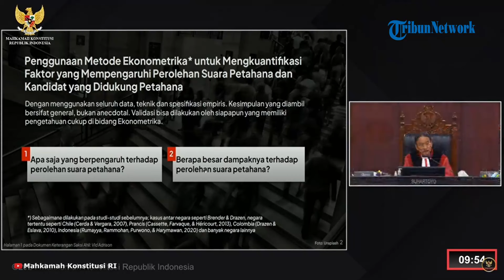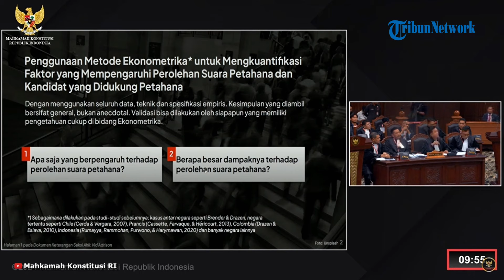Yusril Singgung Nama Megawati hingga SBY saat Saksi Ahli Sebut Efek Pertahana dalam Pilpres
TRIBUN-VIDEO.COM - Kuasa hukum paslon nomor urut 02, Yusril Ihza Mahendra merespons pernyataan saksi ahli Vid Andrison, dalam sidang sengketa Pilpres 2024, pada Senin (1/4/2024).

Yakni kesempulan saksi ahli soal kandidat capres-cawapres yang didukung pertahana akan mendapat presentase suara yang lebih tinggi.

Dalam kesempatan itu Yusril menyinggung kondisi pemilu 2004.

Di mana saat itu Megawati Soekarnoputri dikalahkan oleh SBY.

Selain itu, Yusril juga menyinggung soal keberpihakan Jusuf Kalla ke kubu 01, Anies-Muhaimin.

Termasuk keberpihakan Megawari Soekarno Putri ke kubu 03, Ganjar-Mahfud.